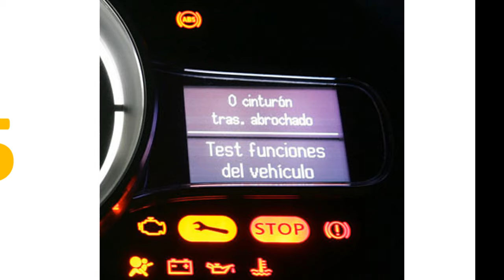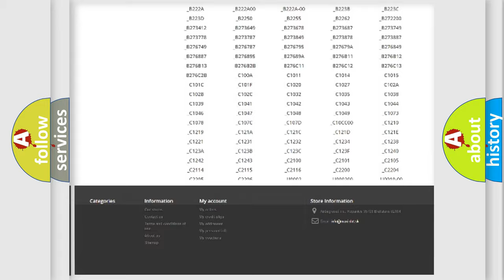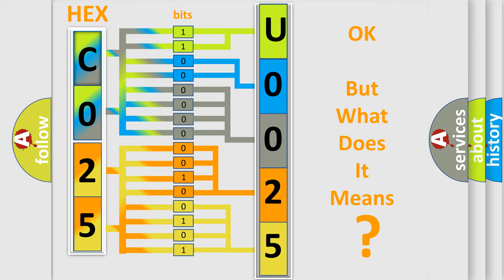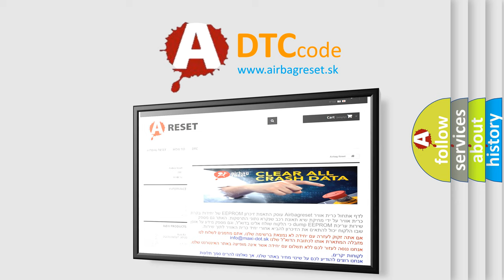DTC Dodge U0025 Short Explanation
Contents:
0:21 Basic DTC analysis according to OBD2 protocol standard.
1:48 Insight into programming
2:58 A diagnostically understandable description of the Diagnostic Trouble Code
3:05 Basic error definition

Make:
Dodge
Code:
U0025
Definition:
Transmission Malfunction
Description:
Hybrid vehicle transaxle input malfunction (shaft damaged).
Cause:
 Hybrid vehicle transaxle assembly Engine Transmission input damper assembly Hybrid vehicle control ECU